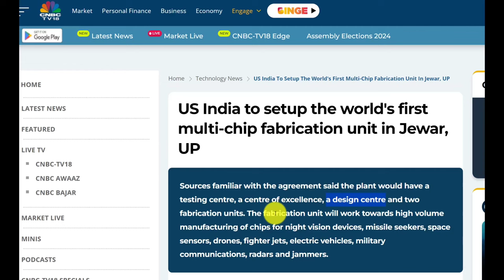American Air Force ka bada elaan Bharat me banayege military plant roya chin QUAD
American Air Force ka bada elaan Bharat me banayege military plant roya chin QUAD se |